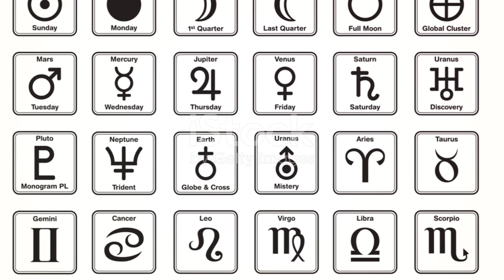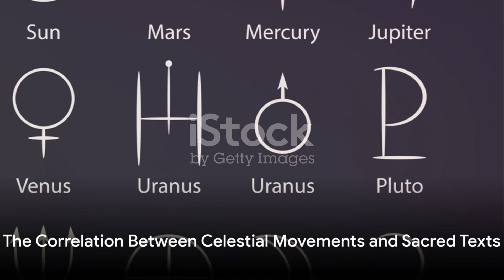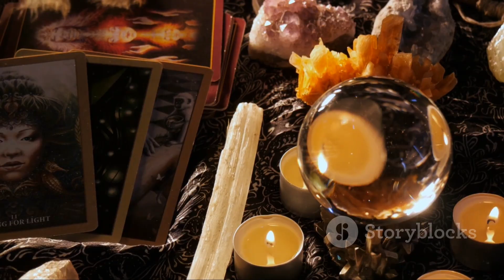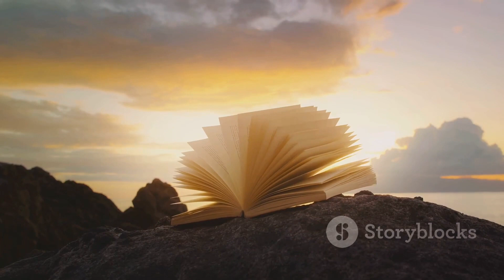Atlantean Astrology Cosmic Dance & The Unified Theory of You